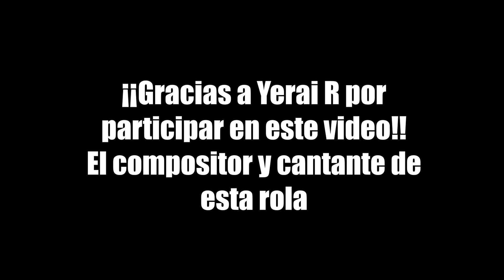Tiempos de guerra - Yerai R GTA 5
Hey que tal compas, espero que sea de su agrado este nuevo video totalmente editado por mi, en esta ocasión me consta agradecer al compositor y cantante de esta canción "Yerai R" quien participó al principio de esta rola, sin más que decir les pido que por favor compartan el video y mi canal, saludos!
Tiempos de guerra - Yerai R ft. TipoSierraBros ft. Jessy Castillo
VAYAN A SEGUIR A 1M MUSIC Y YERAI R!!!